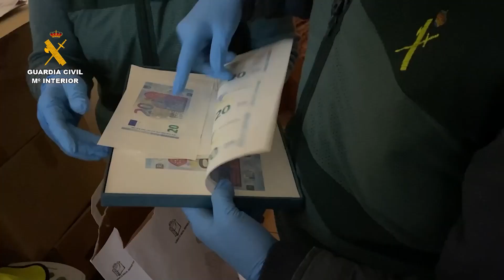La Guardia Civil detiene a 3 miembros de Dominican Don’t Play por el asesinato de un joven en Usera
La Guardia Civil, en el marco de la Operación BACANO, ha detenido a 11 personas por su presunta pertenencia a la organización criminal Dominican Don’t Play (DDP). A tres de los detenidos, que ya han ingresado en prisión, se les imputa además un delito de homicidio como presuntos autores materiales del asesinato de un joven de 25 años el pasado 5 de febrero en el distrito de Usera de Madrid.

La operación, que se ha desarrollado en las provincias de Toledo, Madrid y Valladolid, ha servido para desarticular el Coro (nombre por el que se conoce a los grupos de DDP asentados territorialmente) de Seseña.

Además de los arrestos hay otras 13 personas investigadas y se han llevado a cabo varios registros en diversas localidades de Toledo, Madrid y Valladolid en los que se ha intervenido armas simuladas, gran cantidad de armas blancas (machetes y cuchillos), una importante cantidad de sustancias estupefacientes y herramientas para su preparación y distribución, grandes sumas de dinero en efectivo, dinero falsificado, abundante material relacionado con la banda y con delitos cometidos en el seno de la misma, documentación y numerosos dispositivos electrónicos de almacenamiento de información que serán analizados por especialistas en este ámbito.

El Juzgado de Instrucción número 7 de Illescas (Toledo), que ha coordinado la operación, ha decretado el ingreso en prisión provisional de seis de los arrestados, entre ellos los tres presuntos autores del asesinato en Usera.

En esta causa se investigan delitos de pertenencia en organización criminal, homicidio, asociación ilícita, delitos contra las personas, robos con violencia e intimidación, tráfico y tenencia ilícita de armas (incluidas armas de fuego), delito contra la salud pública y falsificación de moneda, entre otros.

La operación, que ha contado con un amplio dispositivo policial con la participación de más de 100, ha sido realizada por el Grupo de Información de la Comandancia de la Guardia Civil de Toledo, y la UCE-3 de la Jefatura de Información, apoyados por los Grupos de Información de las Comandancias de Madrid y Valladolid.

Además de los agentes al Servicio de Información de la Guardia Civilhan participado unidades de la Agrupación de Reserva y Seguridad (ARS), Unidades de Seguridad Ciudadana (USECIC) de las Comandancias de Toledo, Madrid y Ciudad Real, y el Servicio Cinológico de Guardia Civil, y se ha contado con la colaboración de Instituciones Penitenciarias.

Desarrollo de las investigaciones
La Operación nace a raíz de las investigaciones iniciadas por el Grupo de Información de Toledo en septiembre del año 2020 en el marco de la Operación COYOTE, por medio de la cual se investigaban las actividades criminales cometidas en el seno de la banda juvenil violenta de origen latino Dominican Don’t Play (DDP) en la provincia de Toledo.

En este contexto, en el mes de mayo de 2021, se llevaron a cabo las detenciones de 5 miembros de la banda por un presunto delito de homicidio en grado de tentativa con agravante de grupo criminal por motivos ideológicos. Entre estos detenidos, todos ellos actualmente en prisión provisional, se encuentra el líder del Coro de DOMINICAN DON´T PLAY (DDP) en Seseña (Toledo), quien desde prisión seguía dando las directrices para el funcionamiento de esta organización criminal.

A raíz de la información obtenida en esta actuación, se vieron claros indicios de la posible existencia de una organización criminal perteneciente a la banda DDP en la provincia de Toledo, dando inicio a la Operación BACANO en el mes de junio de 2021.

El trabajo de los agentes de la Guardia Civil a lo largo de los últimos meses ha permitido confirmar con alto grado de detalle que esta organización se trata de un grupo con una alta intensidad delictiva, muy organizado y jerarquizado, muy riguroso con el cumplimiento de sus misiones delictivas y con una férrea disciplina interna.

La labor de los investigadores permitió comprobar que este Coro también operaba en otras comunidades del territorio nacional, principalmente la Comunidad de Madrid. Fruto de esta expansión, los investigados guardaban un estrecho vínculo con otros Coros de Madrid, con los que se unían de manera habitual para realizar actividades delictivas, entre las que destacan robos con violencia y agresiones, e incluso intentos de asesinato.